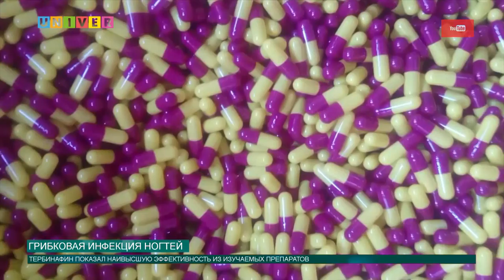Новости КФУ от 22.12.2017